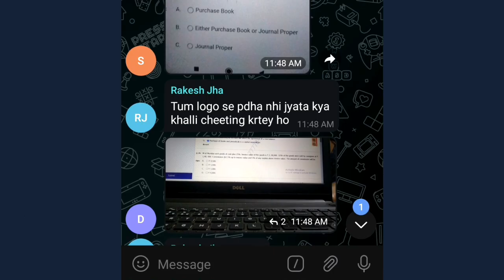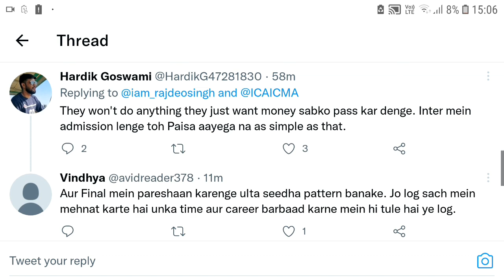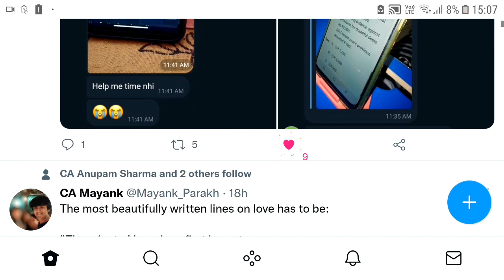ICMAI Examination Management Full Cheating In CMA Foundation January 2022 Exams | Kci